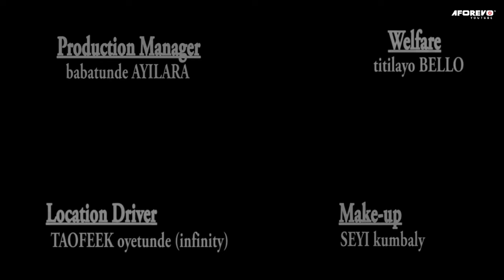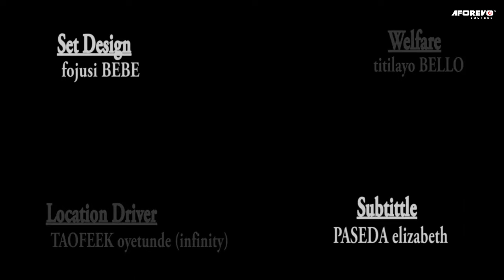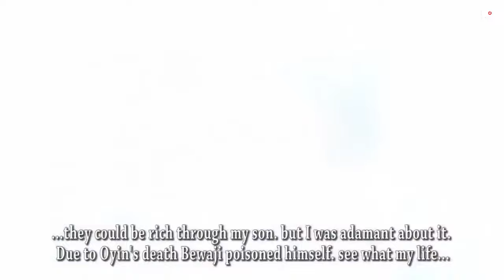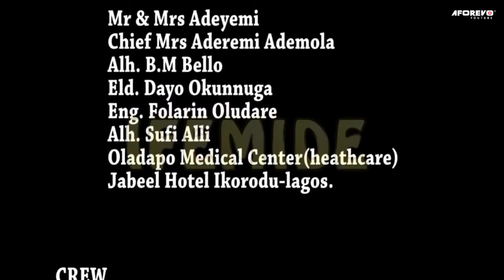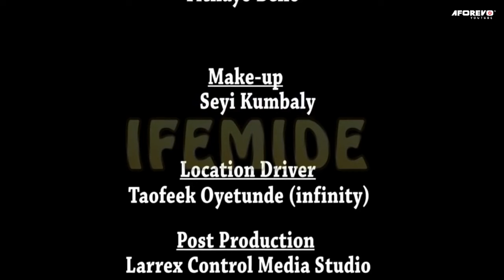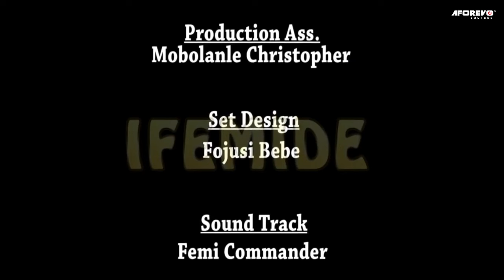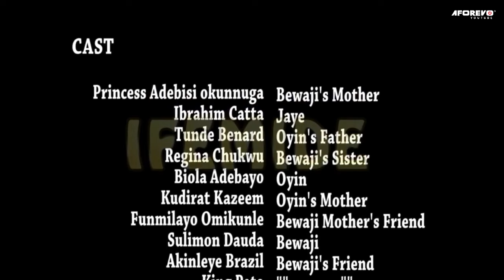MUFU ATI KAFFY : LATEST 2024 COMEDY YORUBA MOVIE STARRING SANYERI, MAMA NO NETWORK, BABA TEE